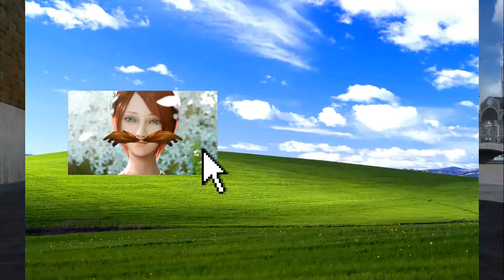[TGS] Sonic 2006 - PART 4 - A New Challenger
Mike shows up and things stay terrible